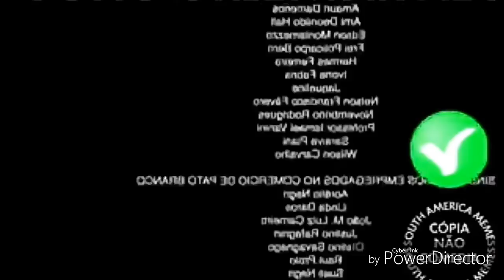Como Falar Em Inglês - SOUTH AMERICA MEMES